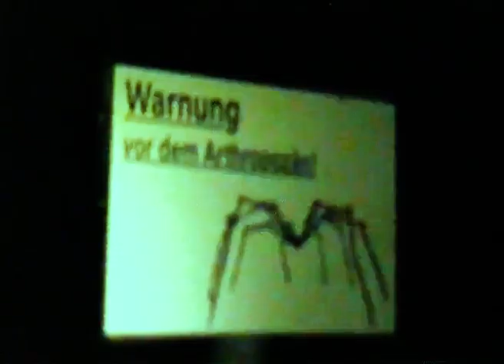ONE - "Spiders Ain't Dead" (Official Music Video)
"Spiders Ain't Dead" by ONE

Song and video recorded and produced by ONE
Mixed and mastered by FATiG
Edited by MARC HIMSELF

Lyrics:
Sitting on my bed
Noticed nothing bad
Thinking of myself
Not of something else
Looking at my wall
Seeing something crawl

Spiders crawling, spiders ain't dead

Shocked from what I saw
A spider was on my wall
Fear inside my mind
The worst of its kind
Nowhere to go
Not a fucking show